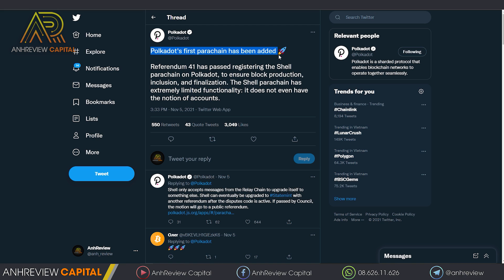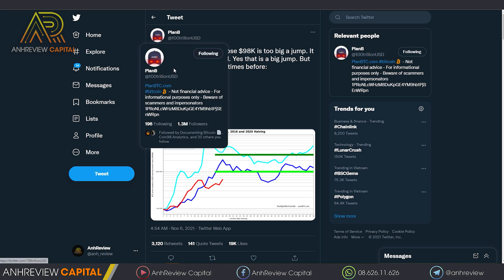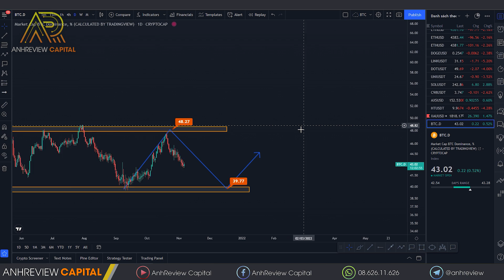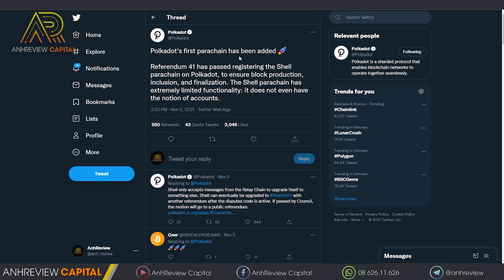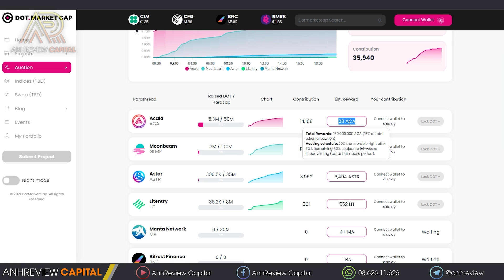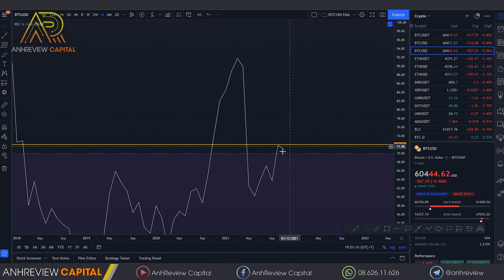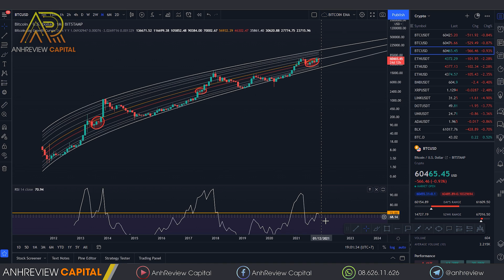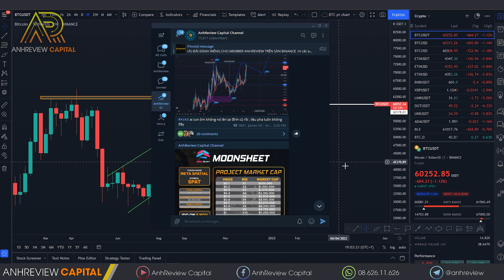#529 - Plan B “VỮNG TIN” Bitcoin Đạt $98,000 - POLKADOT ra mắt Parachain Đầu Tiên ???